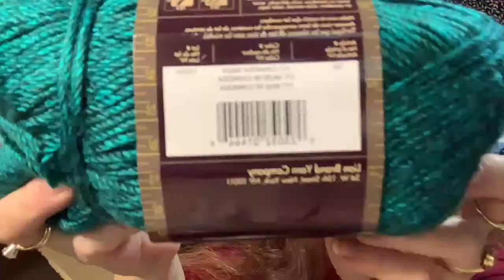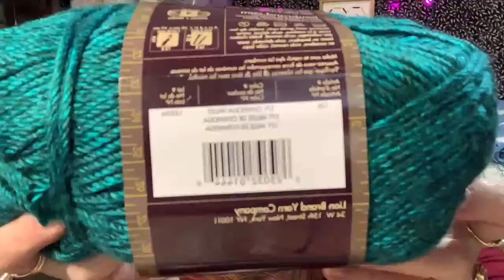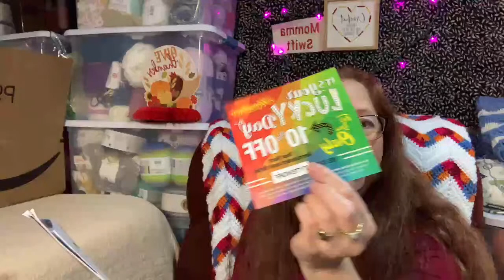Ourgiftsoflove Update 6 And Mystery Unboxing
YOU CHOOSE / I CHOOSE
I'm hosting a "gift of love" fundraiser for our beautiful friend, Sharon, from Sharon's Crochet Corner She is in need of a new powerlift wheelchair.
My "gift of love" is an afghan of your color choice.  Whoever has their name drawn, will be able to choose the color scheme of the afghan I will design, just for them.
Chances to win are $5.00 each or 5 for $20.00 (All monies recieved will go directly to Sharon)
The deadline is November 26, 2020 at 11:59 pm Pacific Time.